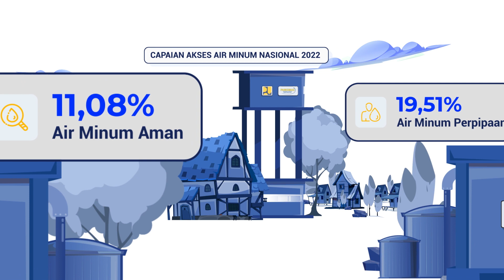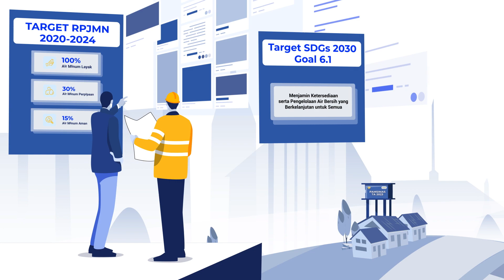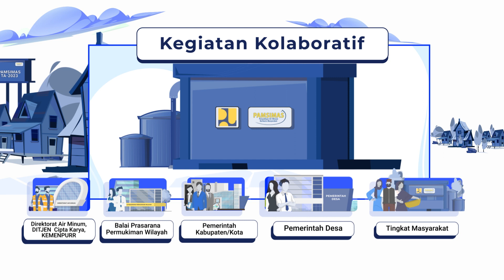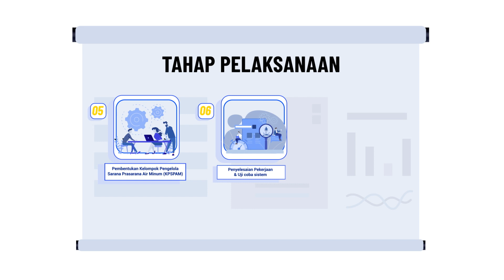INFOGRAFIS KEGIATAN PAMSIMAS TA-2023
Sejak tahun 2008, program PAMSIMAS hadir untuk memberikan kemudahan aksesibilitas air minum di seluruh Indonesia, terutama di Desa-desa yang kesulitan akses air minum dengan kualitas layak konsumsi.

Dalam rangka mendukung program pemerintah dalam mencapai 100% akses air minum bagi masyarakat Indonesia, maka Pada tahun 2023, Kementerian PUPR melalui unit kerja Direktorat Air Minum - Ditjend Cipta Karya, melanjutkan program PAMSIMAS dengan tujuan meningkatkan akses masyarakat terhadap pelayanan air minum yang layak dan berkelanjutan dengan pendekatan berbasis masyarakat.

Video ini menjelaskan alur pelaksanaan program PAMSIMAS di tingkat Masyarakat.